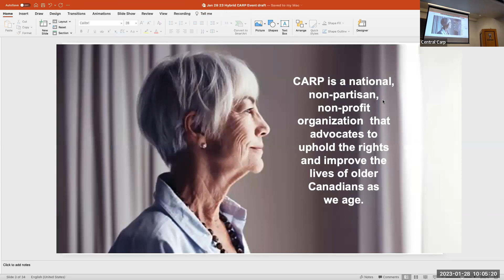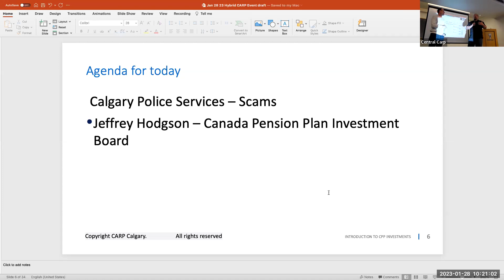Calgary CARP Chapter. Frauds and Scams Prevention